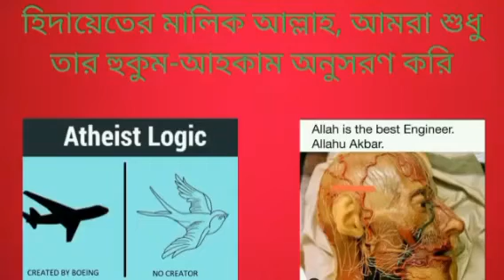কেন সনাতন (হিন্দু) ধর্মের জীবন ব্যাবস্থা বৈজ্ঞানিক ভাবে প্রমানিত?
Why  'Sanatan Dharma way of life' is mostly scientific?